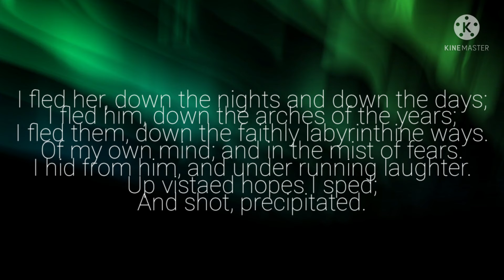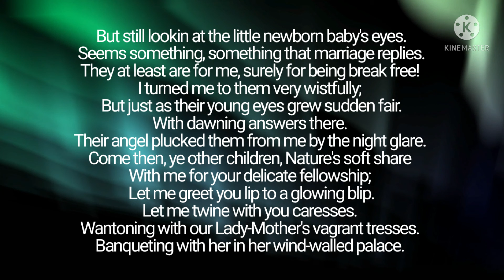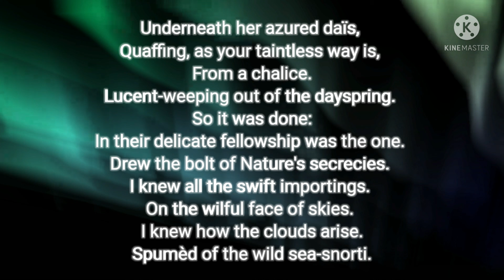How Did You Love (So Far Apart of Sebastian Valmont)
This poem is inspired by the 2015 track by Shinedown and a fictional character from Cruel Intentions! Love it!!